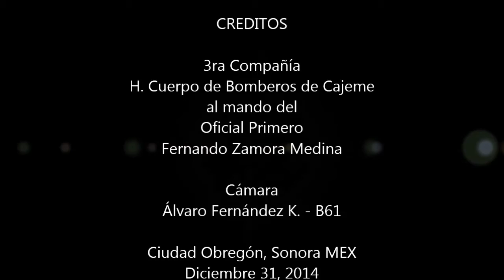Incendio de Tarimas Ejido La Carabina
Diciembre 31, 2014 - En horas de la madrugada de hoy se declaró incendio en una fábrica de tarimas ubicada en el Ejido La Carabina, al oriente de Ciudad Obregón. Gracias a la rápida y eficaz actuación de nuestros elementos el fuego fue controlado a tiempo evitando que consumiera la totalidad de las tarimas y, lo más importante, que se propagara a las viviendas contiguas. El servicio estuvo a cargo del Oficial Primero Fernando Zamora.

Audio: Dj Alex Bau vs Il Grosso- Inno nazionale dei vigili del fuoco remix

Cámara / Edición: Alvaro Fernández K. - B61